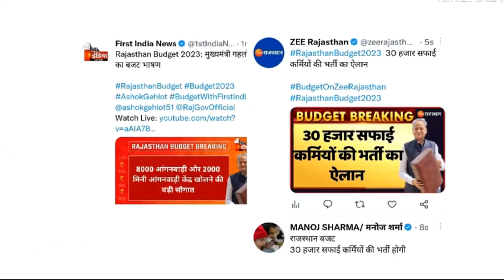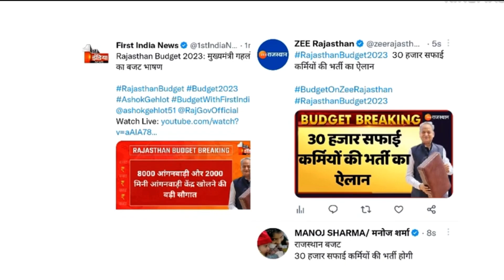राजस्थान स्कूल चपरासी भर्ती 2022/Rajasthan peon bharti/rajsthan chaprasi bharti2022/Raj.new vacancy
Rajasthan forest guard exam date 2022/vanrashak vanpal exam date2022 |forest guard exam latestupdate